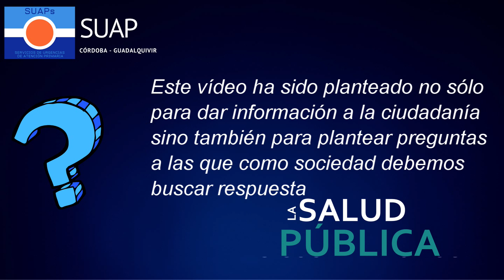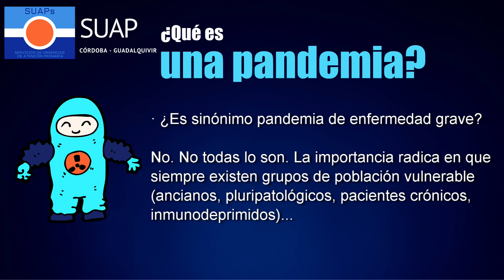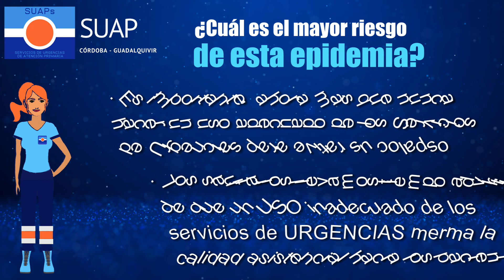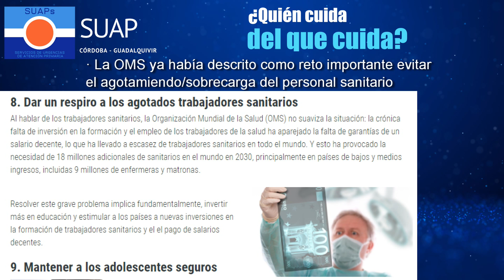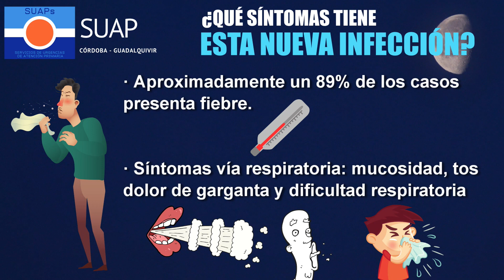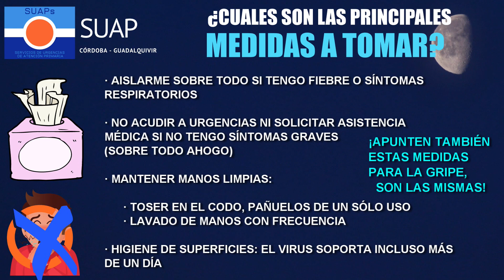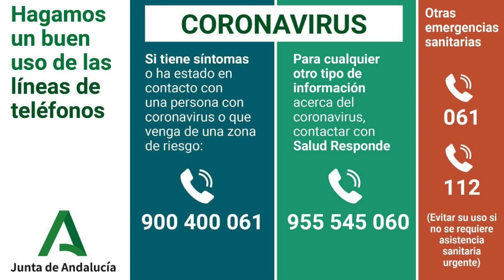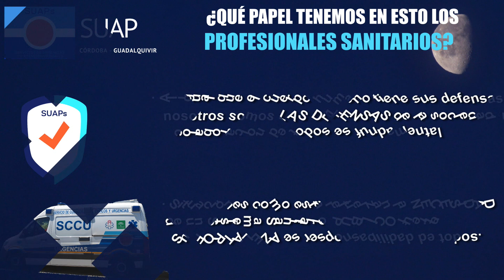El SUAP Córdoba Guadalquivir informa sobre el coronavirus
El Servicio de Urgencias de Atención Primaria (SUAP) Córdoba Guadalquivir, perteneciente al Servicio Andaluz de Salud, lanza un vídeo no solo para informar a la ciudadanía sino que también con el objetivo de realizar un llamamiento al civismo, compromiso social y colaboración por parte de toda la población en un especial marco de la crisis del coronavirus (Covid-19).